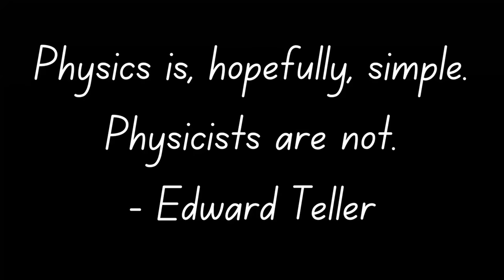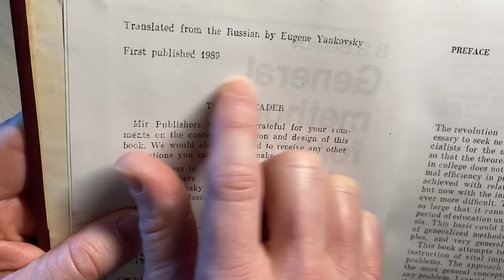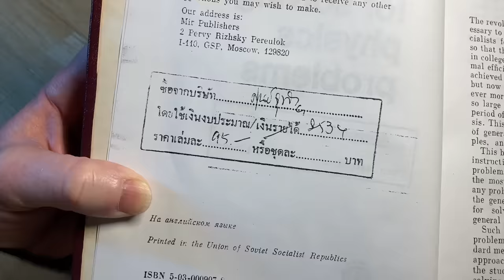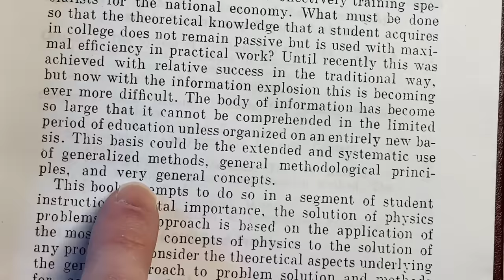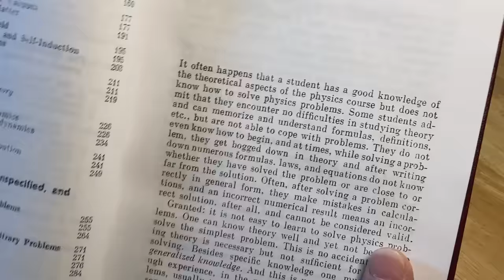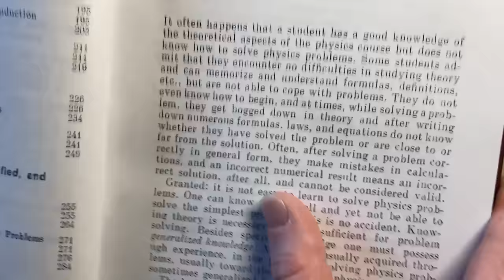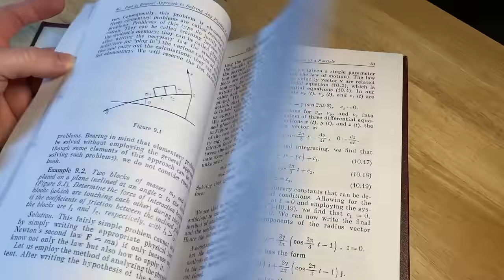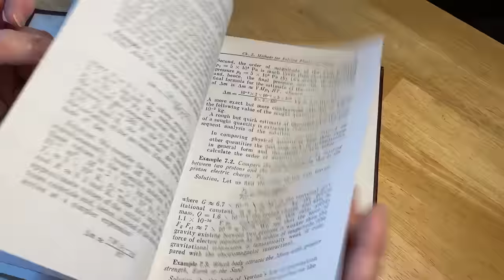Soviet Era Physics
This video will show you a super rare physics book that was printed in the USSR and published by MIR Publishers Moscow. This book was written by B.S. Belikov and is titled "General method for solving physics problems". Despite it's rarity, I did find some copies.